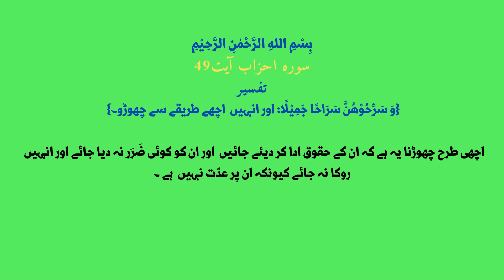Surah Ahzab (33)Ayat49 | جب تم مسلمان عورتوں سے نکاح کرو پھر انہیں بغیر ہاتھ لگائے طلاق دیدو |Tafsir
SurahAhzab(33)Ayat49(جب تم مسلمان عورتوں سے نکاح کرو پھر انہیں بغیر ہاتھ لگائے طلاق دیدو)Tafsir
#(سورہ احزاب ترجمہ و تفسیر)